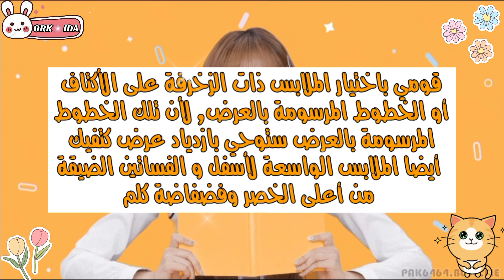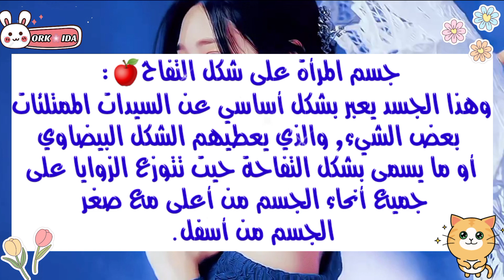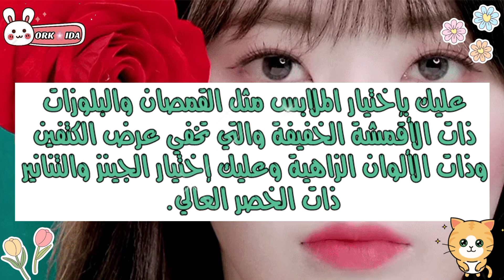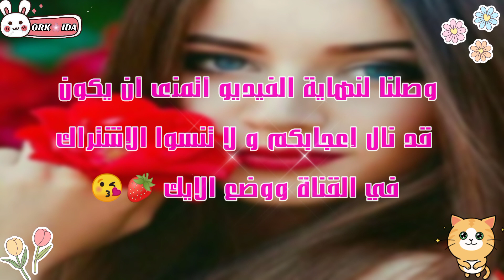الملابس المناسبة لشكل الجسم للنساء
في هذا الفيديو سنقوم بشرح أهم الملابس التي تناسب أشكال الجسم المختلفة للنساء. سنركز على خمسة أشكال رئيسية للجسم وهي الجسم الإجاصة، الجسم التفاحة، الجسم المستطيل، والجسم الفراولة أو المثلث المقلوب , الجسم الساعة الرملية.

0:00 مقدمة
0:19 الملابس المناسبة لجسم الإجاصة أو الكمثرى
0:58 الملابس المناسبة لجسم التفاحة
1:32 الملابس المناسبة للجسم المستطيل
2:02 الملابس المناسبة لجسم الفراولة أو المثلث المقلوب
2:41 الملابس المناسبة لجسم الساعة الرملية
3:24 خاتمة

إذا أعجبكم محتوى قناتي و إستفدتم منه قوموا بالإشتراك في قناتي و فعلوا زر الجرس ليصلكم كل جديد و شكرا 🎀❤️
🎀روابط مواقع التواصل الإجتماعي خاصتي لأسئلتكم و إقتراحاتكم👇🏻
🔆إنستغرامي 👇🏻